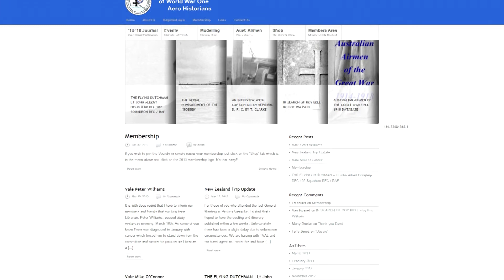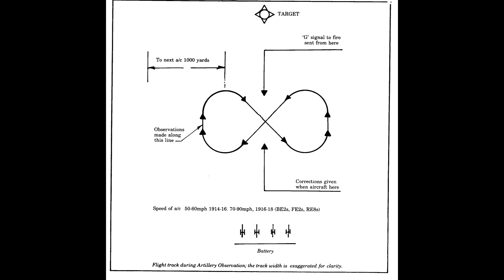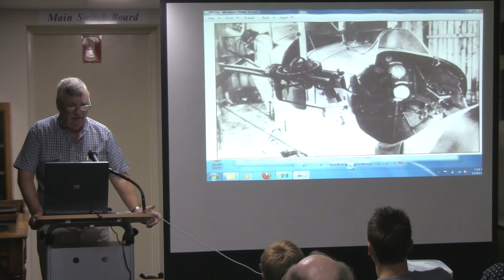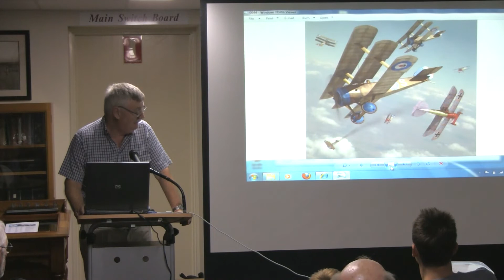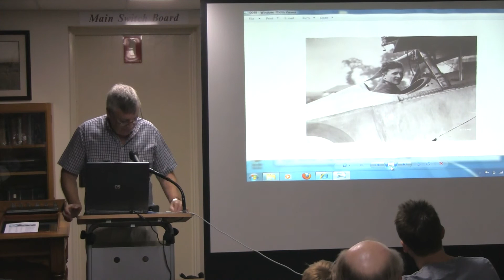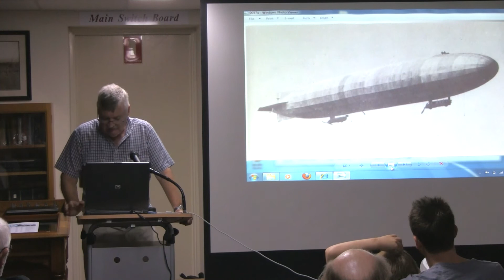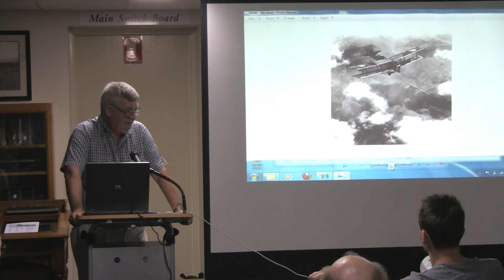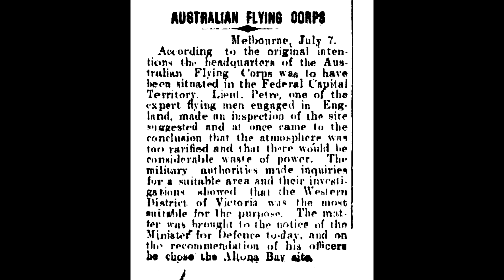The Great War in the Air: Gareth Morgan at Mosman Library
A good crowd filled the Mosman Room for this month's 'Doing our bit' talk, delivered by Gareth Morgan, President of the Australian Society of WWI Aero Historians.

Gareth took us through the development and use of aviation 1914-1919 with a sequence of illustrative photographs and paintings.